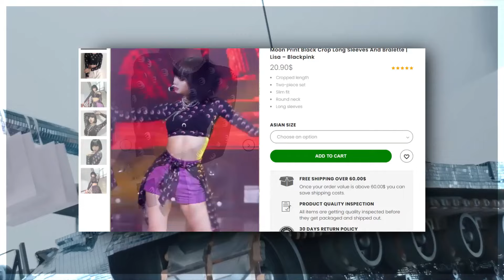jennie making guys fall in love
the original video got taken down... so here's an updated version!

• kpop and kdrama fashion on SALE!
black week sale from november 21-26, 2022 only. add to your calendar!
• shipping almost worldwide!